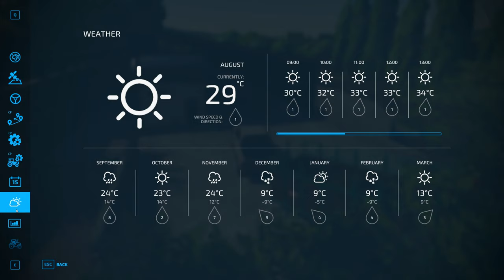New Series!!! First Day As Dairy Farmers | Italy #1 Mappa Italia HD Textures | Farming Simulator 22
Welcome to a brand new series, we buy a small dairy holding, 24 cows a Lamborghini and mower so we can get to work making silage to feed the cows!

Mappa Italia can be downloaded directly from EDO Modding directly for FREE along with the HD textures for only 2 euros. (PC Only)

Enjoying the music?

Gaming Laptop
Razer Blade 15 Base Model -
15.6 Inch Gaming Laptop with 144Hz FHD Display
16 GB RAM,
512 GB SSD

PC Specs

Case
CORSAIR CRYSTAL SERIES 280X RGB GAMING CASE
Processor (CPU)
AMD Ryzen 5 5600 Six Core CPU (3.5GHz-4.4GHz/35MB CACHE/AM4)
Motherboard
ASUS® ROG STRIX X570-I GAMING (DDR4, USB 3.2, Wi-Fi) - ARGB Ready!
Memory (RAM)
32GB Corsair VENGEANCE DDR4 3200MHz (2 x 16GB)
Graphics Card
8GB NVIDIA GEFORCE RTX 3070 - HDMI, DP, LHR
1st M.2 SSD Drive
250GB SAMSUNG 970 EVO PLUS M.2, PCIe NVMe
& 1TB SAMSUNG 970 EVO PLUS M.2 NVMe
Power Supply
CORSAIR 650W TXm SERIES™ SEMI-MODULAR 80 PLUS® GOLD, ULTRA QUIET

Monitor - Dell 27inch 1440p

Steering Wheel - Logitech G29

Elgato Stream Deck

Headset - Razer Blackshark V2

Mic - Blue Yeti

Keyboard - Logitech G213